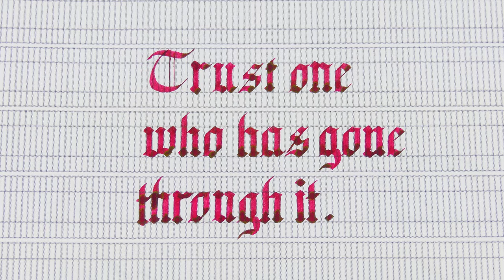How to write a quote in Gothic using guidelines: Opus88 Bela Red – Handwriting Practice #167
Pen: Opus88 Bela Red
Nib: Bock steel stub 2.3mm
Ink: Diamine Noel